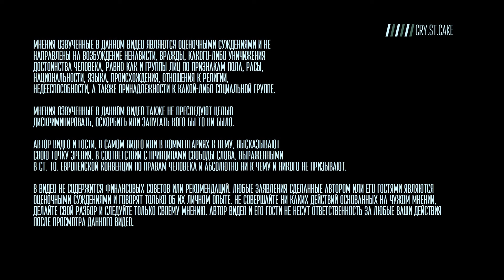Самые страшные ошибки в Airdrop / Ошибки дропхантера /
Если вы хотите поддержать меня и мой канал 0xE7C44c8c5f773d8729E07446c89E7a12E3c9cE44
Принимаются: USDT/USDC/DAI/ETH/WBTC в сетях ARB/Matic/OP

Все ссылки из видео и много интересного контента в нашем Telegram

Удобная Биржа BingX!!! Возможность регистрации без KYC / P2P с рублём / Возможность мультиакинга / Награды до 5000 USDT для новых пользователей

Содержание
00:00 Вступление
01:15 Грубые ошибки
08:51 Рекомендации
15:08 Метрики
18:37 Заключение